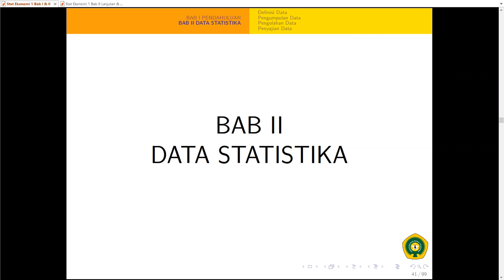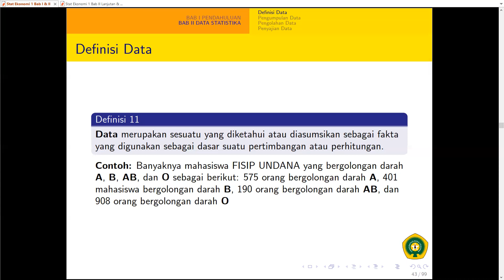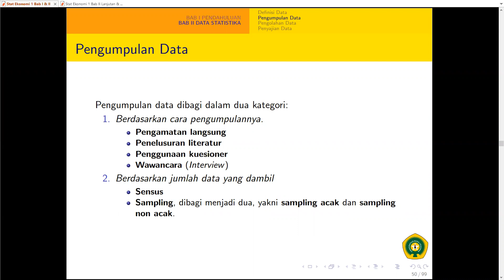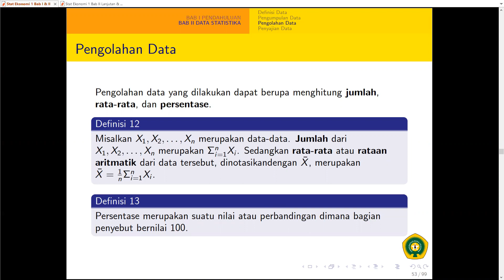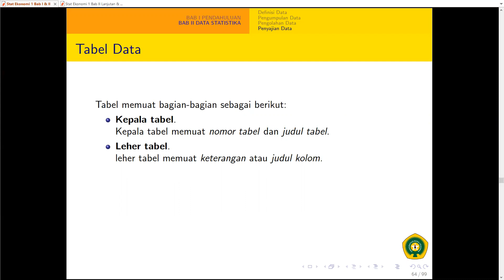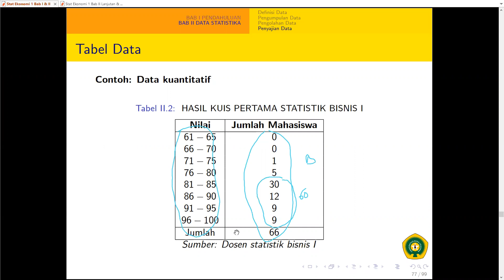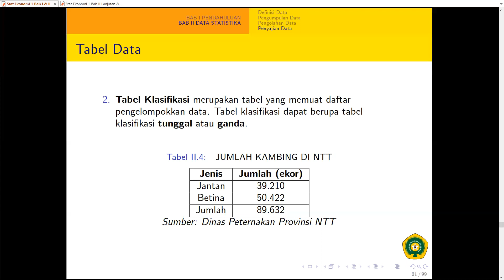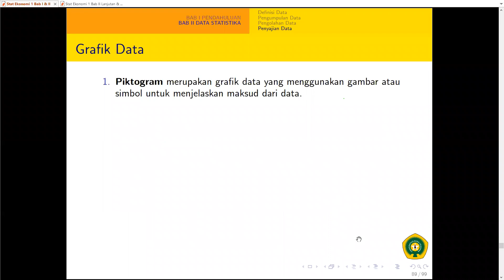kuliah statistika bisnis 1 pertemuan 9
jika ada pertanyaan, silahkan cantumkan pada kolom komentar. terima kasih.